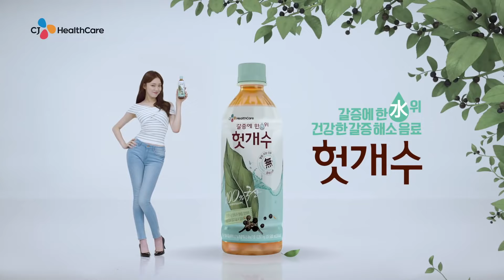李聖經(이성경)、南柱赫(남주혁) CJ HealthCare 枳椇子茶 廣告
2016  이성경, 남주혁   CJ헬스케어 헛개수 갈증요요편